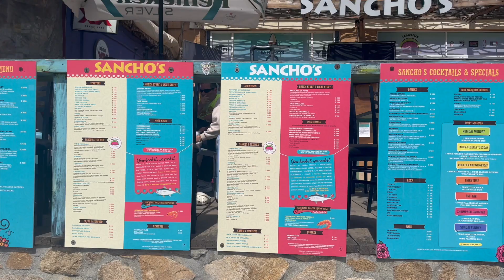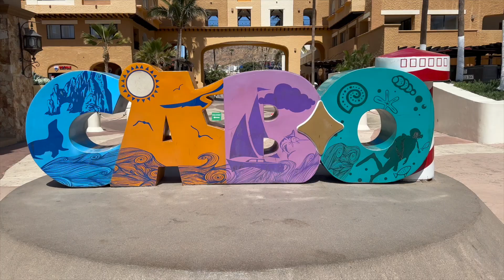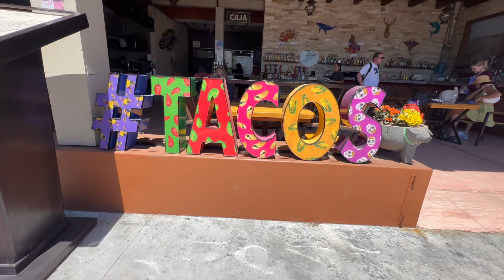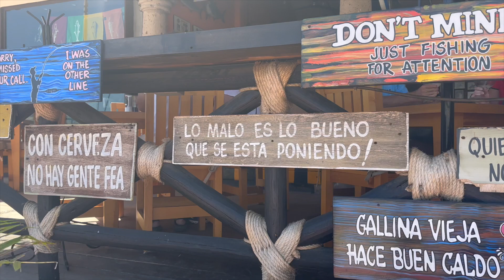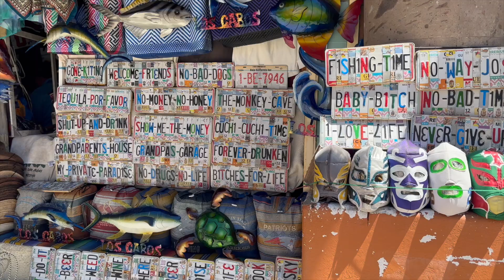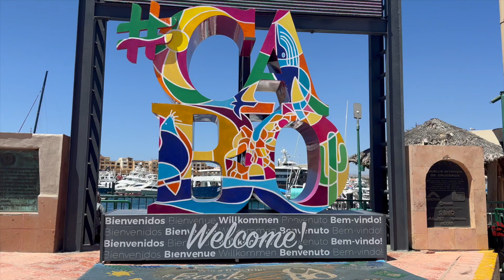2024 DISNEY: CABO SAN LUCAS CON EL CRUCERO DISNEY WONDER (INFORMACION SOBRE TOURS Y EXCURSIONES)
Hola amigos. Bienvenidos a “Explorando con Cindy”. Hoy es 25 de marzo de 2024 y estamos en Cabo San Lucas, México con el Disney Wonder. Te daremos consejos e información sobre todas las excursiones y tures con el Disney Wonder y te diremos qué hacer mientras estás en el puerto, así que acompananos en esta aventura.

Llegamos alrededor de las 8:30 a Cabo San Lucas y pudimos desembarcar alrededor de las 9 a. m. y tenias que estar de regreso al barco a las 5:30 p. m. Disney Wonder utilizó pequeñas embarcaciones (tender boats) para transportarnos al puerto. Esto fue proporcionado por una empresa local en Cabo San Lucas.